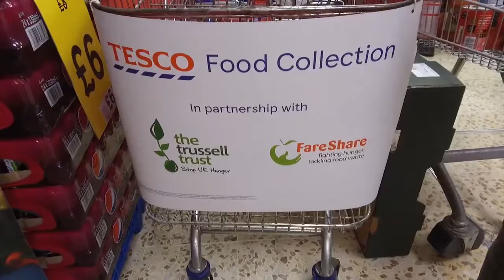The Fare Share Food Bank in our City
FareShare, the UK largest charity fighting hunger and food waste, organised for the 3rd year in a row a 3 days Tesco Food Collection.
William Ranieri went to the initiative to find out more.